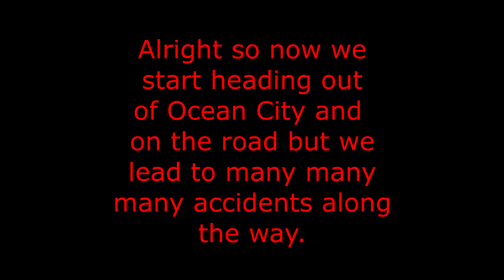The Journey Home Part 3 2024